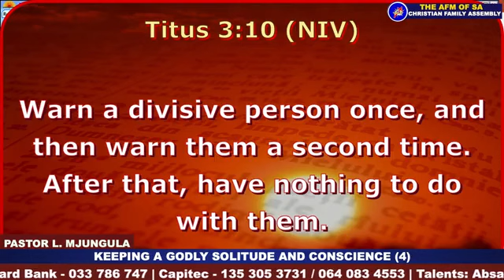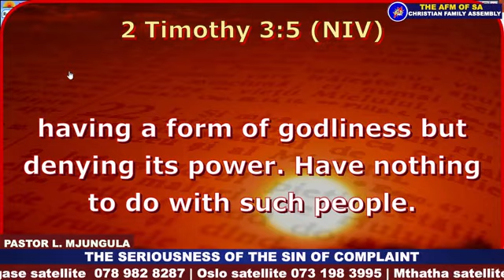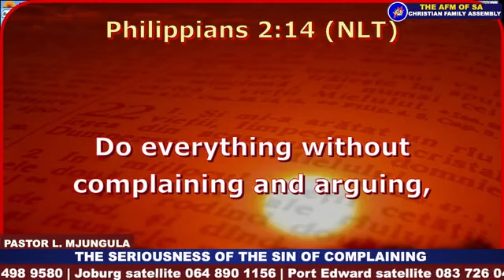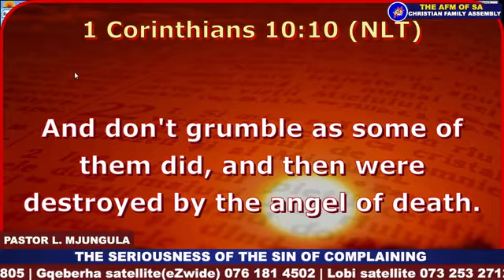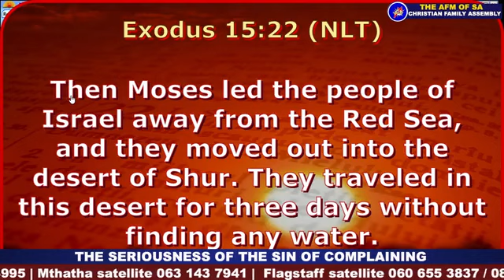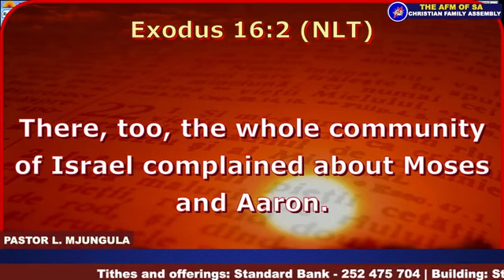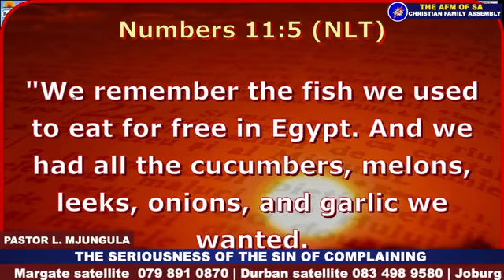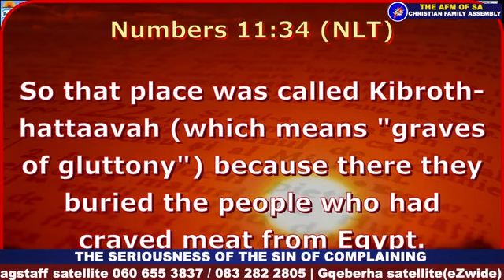THE SERIOUSNESS OF THE SIN OF COMPLAINT by Pastor L. Mjungula